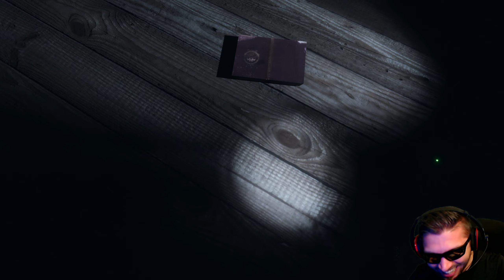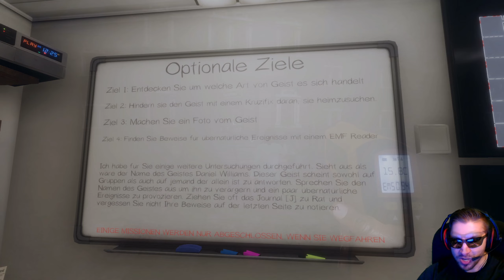PHASMOPHOBIA • Hilfe, die Geisterjäger kommen!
Wir sind im Kampf gefallen und die Walküren haben unsere Seele nach Valheim gebracht, die 10. Welt. Dieses uralte Fegefeuer wird von Kreaturen des Chaos und uralten Feinden der Götter geplagt. Können wir Odins uralte Rivalen töten und Ordnung nach Valheim bringen?

▬▬ PUBLISHER & WEBSITE ▬▬▬▬▬▬▬▬▬▬▬▬

EARLY ACCESS

Action | Geisterjäger | Okkult

Entwickler & Publisher:
Kinetic Games

▬▬ GAME KAUFEN ▬▬▬▬▬▬▬▬▬▬▬▬▬▬▬▬